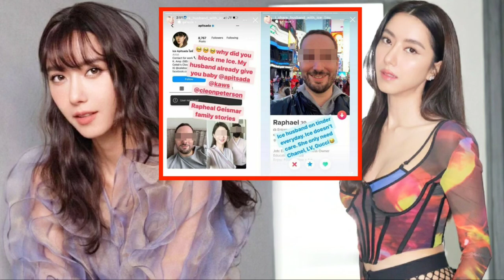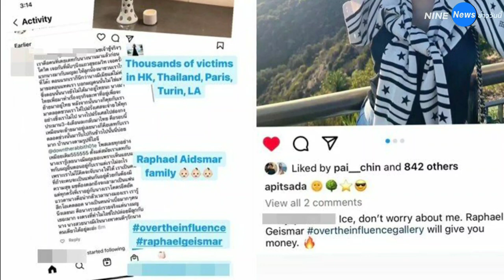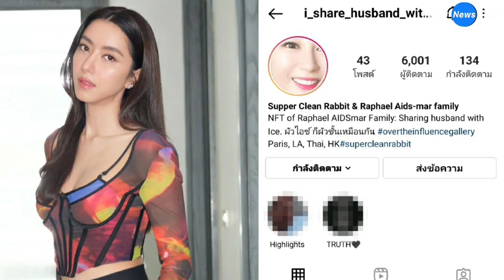ไอจีปริศนา อ้างใช้สามีคนเดียวกับ ไอซ์ เดินหน้า แ ฉ ท้า! ดาราสาว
วงการบันเทิงสั่นสะเทือนร้อนระอุอีกแล้ว เมื่อมีไอจีปริศนาเข้ามาป่วนในไอจีของ นักแสดงสาวสุดแซ่บ “ไอซ์ อภิษฎา” ตอบกลับคอมเมนต์ของเพื่อนดาราที่เข้ามาชื่นชม สาวไอซ์ โดยอ้างว่า ตนเองใช้สามีคนเดียวกับ ไอซ์ ท่ามกลางกระแสฮือฮาในโลกโซเชียลที่จับตามองถึงเรื่องราวดังกล่าวและรอฟังความจริงจากปาก “ไอซ์”

นอกจากนี้ ไอจีปริศนาดังกล่าว ยังโพสต์ภาพคอมเมนต์ของผู้หญิงรายหนึ่ง พร้อมข้อความเป็นภาษาอังกฤษฟาดเดือดว่า “karma is coming” แปลว่า “เวรกรรมกำลังมา”

โดยคอมเมนต์ของผู้หญิงดังกล่าวอ้างว่า “เธอเคยเดทกับผู้ชายคนที่ถูกแฉมาก่อน ซึ่งฝ่ายชายเจ้าชู้จริง และสมัยที่เดทเขามีผู้หญิงเยอะ เพราะแอบเห็นฝ่ายชายแอบเดทกับผู้หญิงคนอื่นอีก และฝ่ายชายก็เคยชวนให้ไปฝรั่งเศสด้วย”